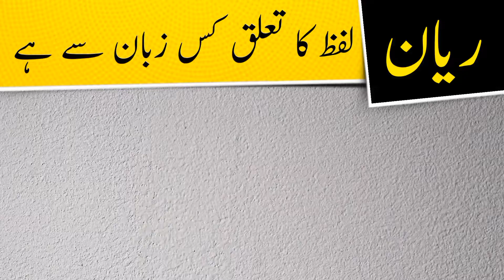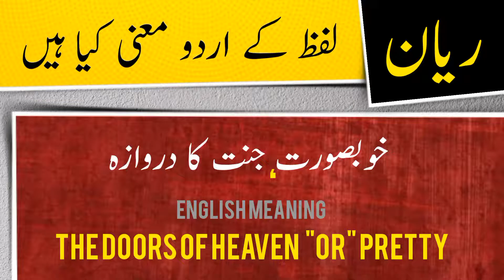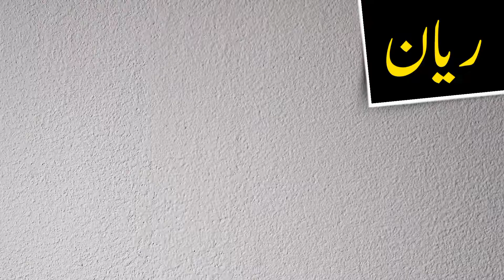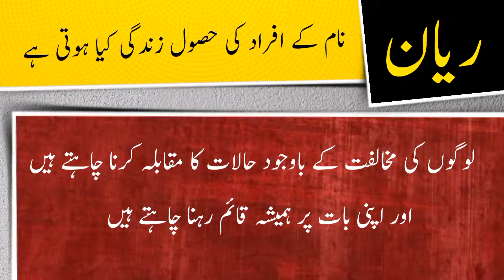Rayyan name meaning in urdu and English with lucky number | Islamic Boy Name | Ali Bhai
ریان نام کے معنی ، لکی نمبر اور اس کی تفصیل کیا ہے

assalamualaikum

In this video you will find all kind of details about a urdu name ( Rayyan ) in urdu and english language so must watch this video if you have questions  in your mind about Rayyan word or name Rayyan ( Rayyan is Boy name ) like meaning of Rayyan or Rayyan name meaning , Rayyan name ka matlab kya, Rayyan name ka meaning kiya hain, Rayyan ka lucky number kiya hai, baby name Rayyan meaning ke mane kya hain, Rayyan kis zuban ya languag ka lafaz hai. kiya Rayyan muslim name hai ya none muslim name ha, kiya Rayyan Female or Girl name hai ya Boy or larki ka naam hai, Rayyan urdu main kaise likhte hain , meaning in hindi, or if you have any other questions so you can ask in comments section

thanks